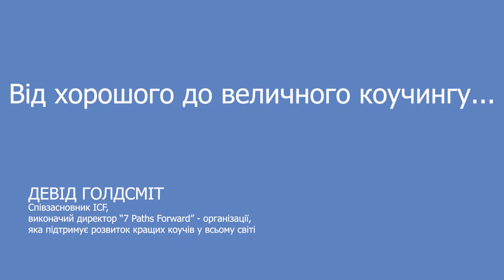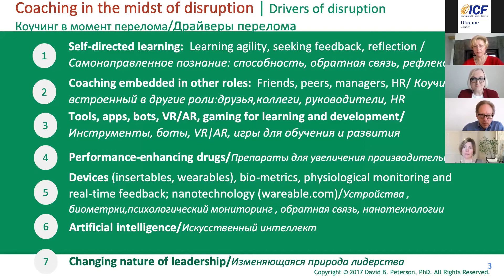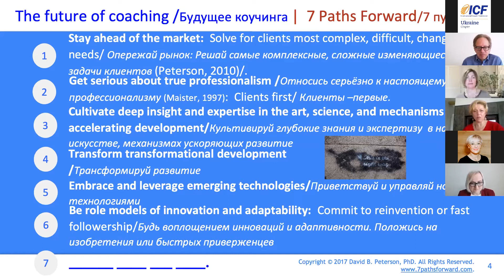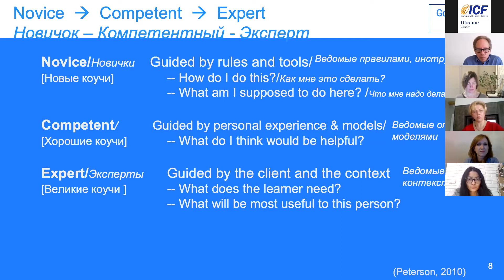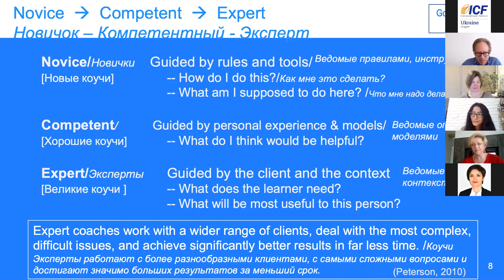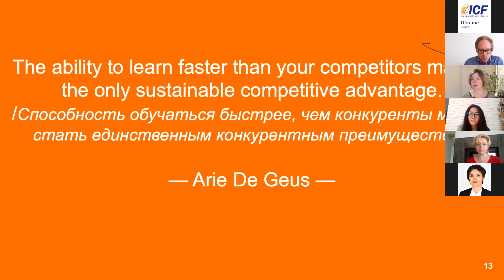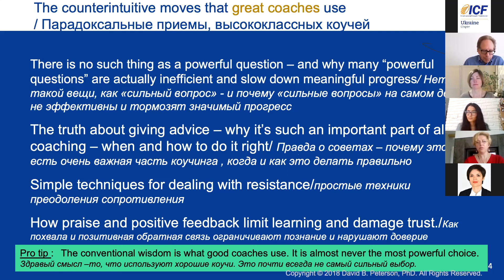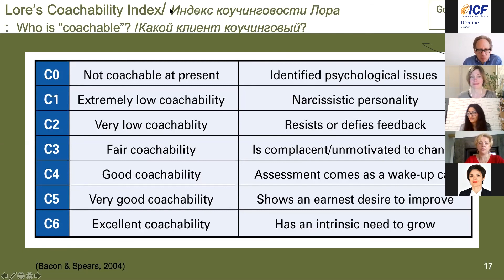Від хорошого до величного коучингу...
-Яка різниця між хорошим та величним коучингом?
-Чому це важливо?
-Чому стрес, який ми всі переживаємо, вимагає більше чудових коучів.

СПІКЕР: ДЕВІД ГОЛДСМІТ
Як виконачий директор “7 Paths Forward” Девід відповідає за створення організації, яка підтримує розвиток кращих коучів у всьому світі. Сюди входять програми навчання, розвиток громад та допомога організаціям у створенні величних коучів. Будучи піонером у  галузі коучингу, він тісно співпрацював з Томасом Леонардом і обіймав посаду першого президента “Coach U”. За цей час він та Томас заснували Міжнародну федерацію коучингу.